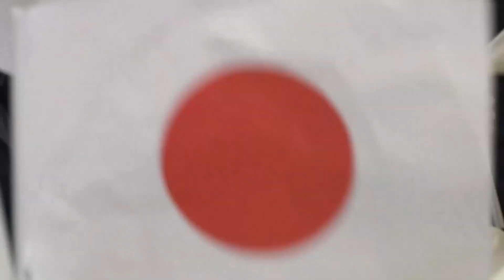待望のメダルに大歓声 高木美選手の地元、幕別町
スピードスケート女子1500メートルに出場した、高木美帆選手(23)の地元、北海道幕別町では、パブリックビューイング(PV)会場に集まった町民ら約150人が、待望のメダル獲得に歓声を上げた。